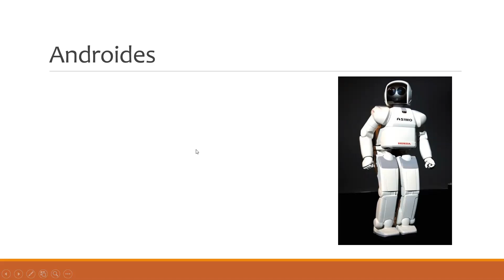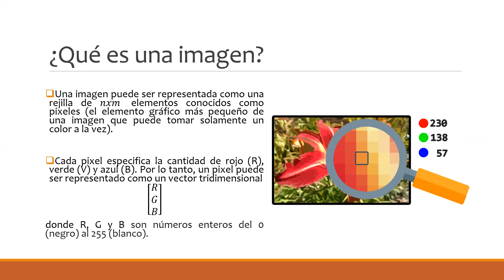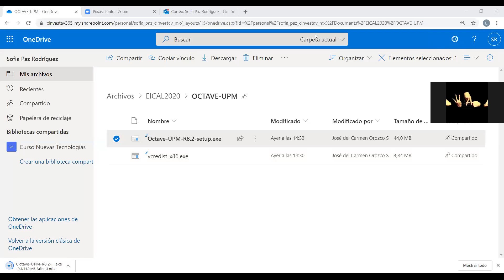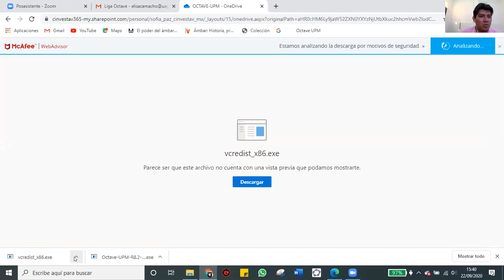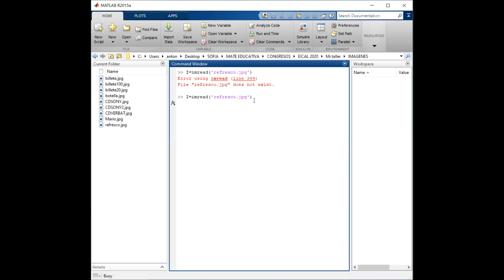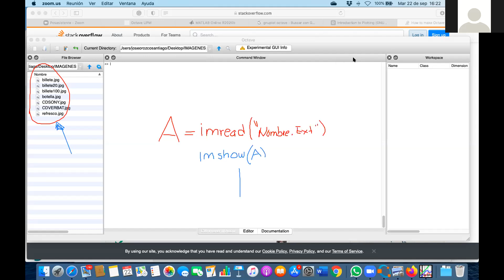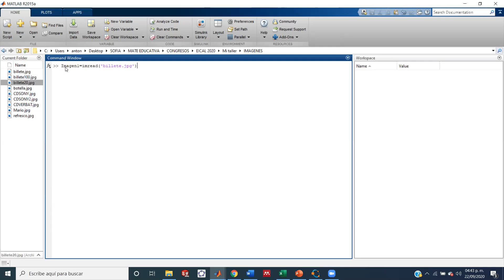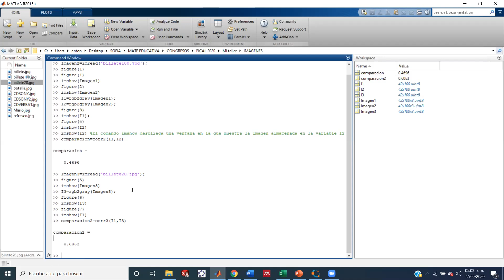TSMS2 Aplicaciones del Álgebra Lineal El caso de la robótica